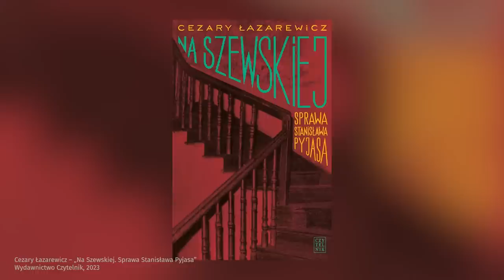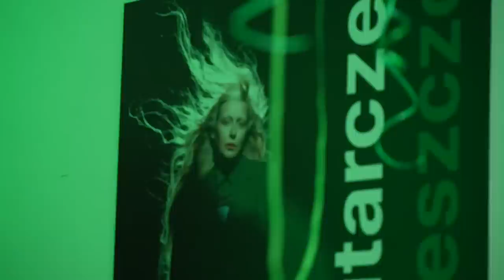"Rezerwacja": Łazarewicz i Przepiórska o śmierci Pyjasa i Przemyka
Katarzyna Janowska w programie „Rezerwacja” spotkała się ze swoimi gośćmi:
- Cezary Łazarewicz przeanalizował szczegółowo sprawę tajemniczej śmierci krakowskiego studenta Stanisława Pyjasa z 1977 roku. Ukazała się jego książka „Na Szewskiej. Sprawa Stanisława Pyjasa”.
- Agnieszka Przepiórska zrealizowała monodram „W maju się nie umiera. Historia Barbary Sadowskiej”. Aktorka na 40. rocznicę śmierci Grzegorza Przemyka i tragicznych wydarzeń z maja 1983 roku przygotowała spektakl, w którym opowiedziała historię Barbary Sadowskiej, matki zmarłego.
Katarzyna Nosowska wydała nowy album „Degrengolada”. Paweł Tworek spotkał się z artystką na premierze płyty.